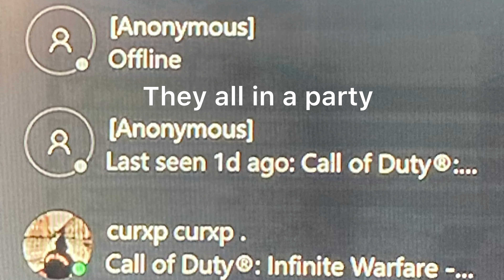Smacking Nylaks the shitter he invites his friend to make it a 2v3 it still holds the Fattest. L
Ggs FJ1X to ez 🥱.